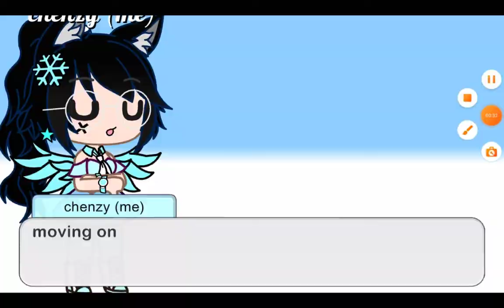Reacting to lazywolfy:0 || gacha club || part 5